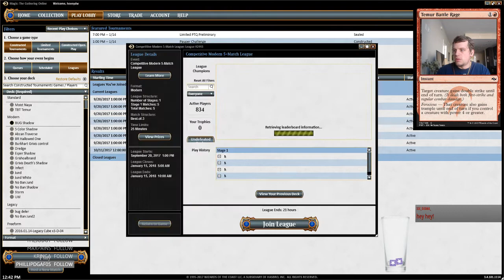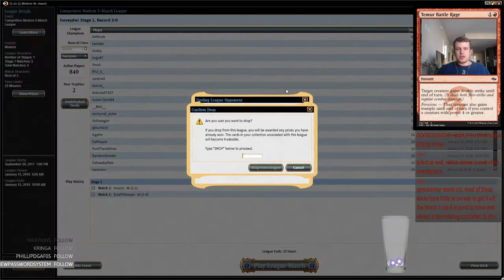BUG Death's Shadow 1/14/2018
1 Abrupt Decay
1 Breeding Pool
4 Death's Shadow
1 Dismember
3 Fatal Push
1 Forest
4 Inquisition of Kozilek
2 Liliana, the Last Hope
3 Mishra's Bauble
4 Misty Rainforest
2 Overgrown Tomb
4 Polluted Delta
2 Snapcaster Mage
4 Street Wraith
3 Stubborn Denial
1 Swamp
4 Tarmogoyf
3 Thought Scour
4 Thoughtseize
4 Traverse the Ulvenwald
4 Verdant Catacombs
1 Watery Grave

1 Ceremonious Rejection
3 Collective Brutality
2 Fulminator Mage
1 Golgari Charm
1 Hostage Taker
2 Maelstrom Pulse
1 Night of Souls' Betrayal
1 Snapcaster Mage
1 Stubborn Denial
2 Surgical Extraction